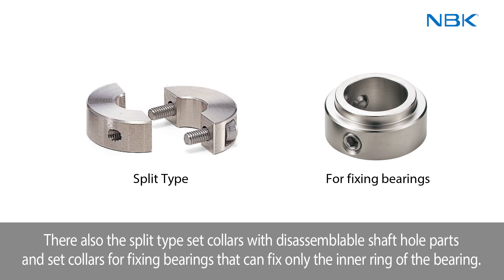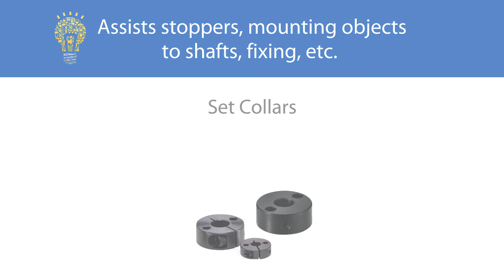Hints for correctly using NBK products: Set Collars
Introducing usage methods for machine elements that are used to assist stoppers, mounting and fixing objects to shafts, etc.